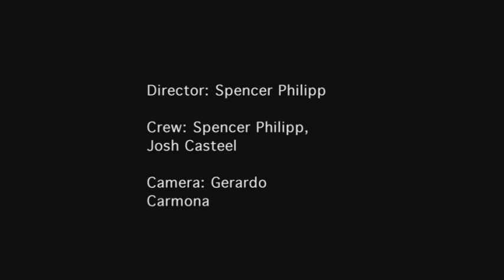Stop Motion Couch